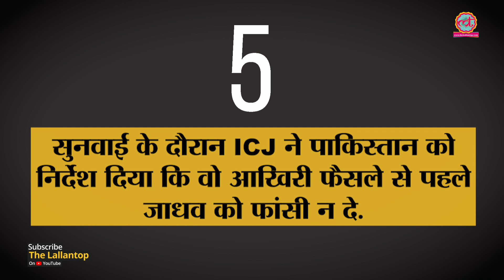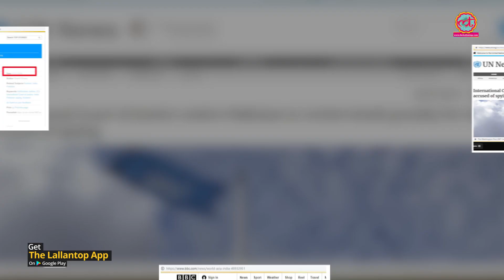Kulbhushan Jadhav Case:Pakistan के दावे में कितना दम और दुनिया क्या कह रही?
Kulbhushan Jadhav Case: Pakistan claim ICJ decision a big victory for him